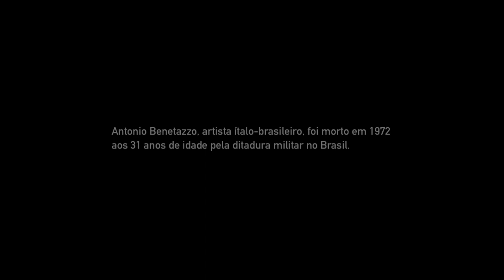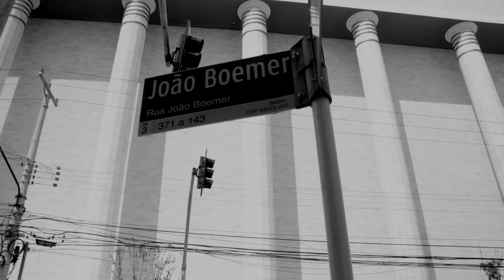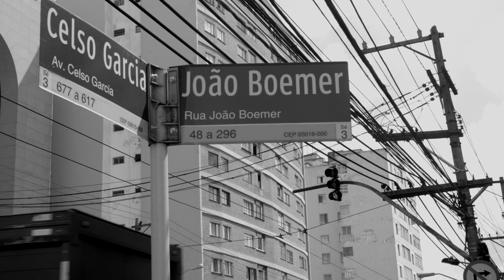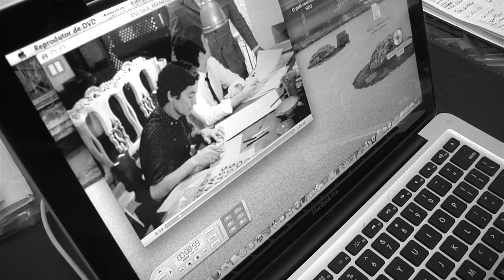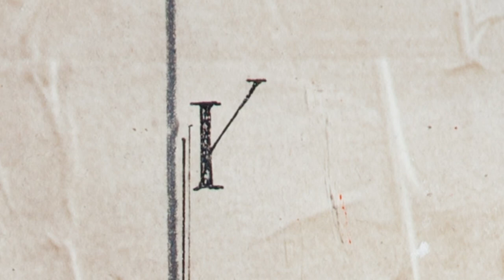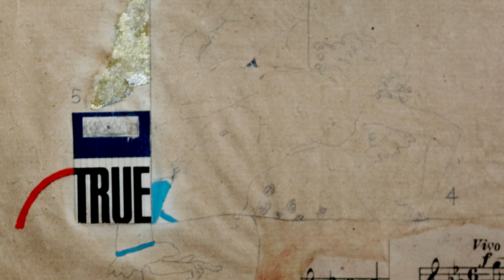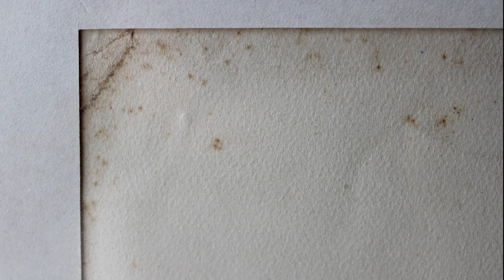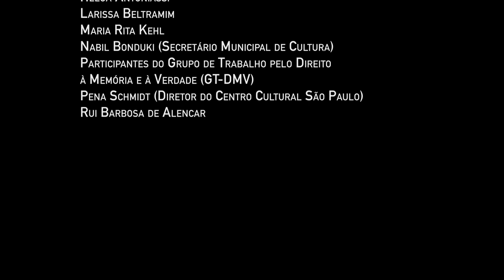Documentário: Entre Imagens - (Intervalos)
"Entre Imagens - (Intervalos)" é um documentário produzido como parte do projeto da exposição "Antonio Benetazzo, permanências do sensível", com pesquisa e curadoria de Reinaldo Cardenuto. O filme-ensaio trata da vida e da obra do artista ítalo-brasileiro, morto em 1972 pela ditadura militar no Brasil. Com direção de André Fratti Costa e Reinaldo Cardenuto, o documentário foi exibido em importantes festivais, como a 19ª Mostra de Cinema de Tiradentes, Mostra de Curta CCBB, 16ª Mostra de Curta Goiânia, a mostra francesa Brésil en Mouvement e VII Festival Pachamama, onde foi premiado na categoria Melhor Curta Metragem.

ENTRE IMAGENS - INTERVALOS
Direção: André Fratti Costa e Reinaldo Cardenuto
Documentário, Cor, Digital, 22 min, 2016, SP, Brasil.

SINOPSE:
A vida de um artista em intervalos. A história de um país entre imagens.

EMPRESA PRODUTORA:
Olhar Periférico Filmes